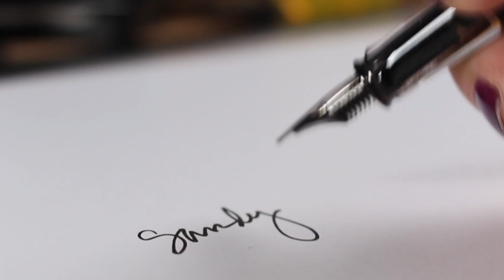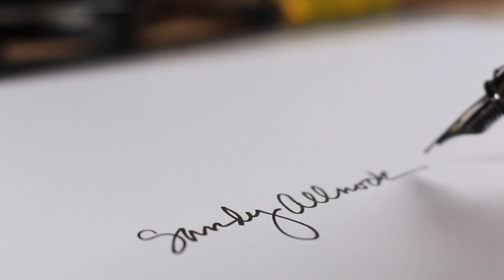Pen and ink Winter Trees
TWSBI Eco, Extra Fine
TWSBI Eco, Fine
Platinum Carbon ink